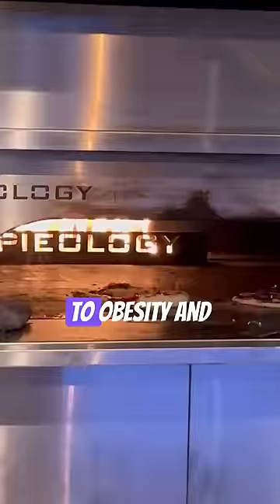Is Pizza 🍕 bad for your gut | Dr Pal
This Video explains why Pizza is not good for your gut. But, you can enjoy an occasional pizza in a healthier way, opting for thin crust or cauliflower crust, incorporating salads or vegetables into your meal, and choosing water over sugary drinks.

Always make smarter choices when indulging in everyone's favorite comfort food.

By Dr Pal Manickam, Gastroenterologist by profession and Standup Artist by passion!

Upcoming Medcom show details:
𝑴𝒂𝒍𝒂𝒚𝒔𝒊𝒂'𝒔 𝑭𝒊𝒓𝒔𝒕 𝑬𝒗𝒆𝒓 𝑴𝒆𝒅𝒊𝒄𝒂𝒍 𝑪𝒐𝒎𝒆𝒅𝒚 𝑺𝒉𝒐𝒘 𝒊𝒔 𝑯𝒆𝒓𝒆 !!!

Texas:
Dallas: Nov 19, 2023
Houston: Nov 18, 2023

Are you interested to join our 90-day weight loss program designed to help you make lasting changes to your lifestyle ?

Pls donate to our non profit Vanna Malargal Foundation, here are the details